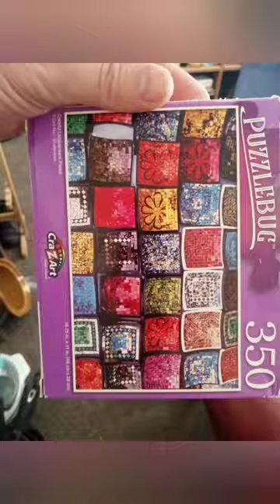Puzzle build, Cra-Z-Art, Puzzle bug, Colorful Lacquerware plates (Teaser)